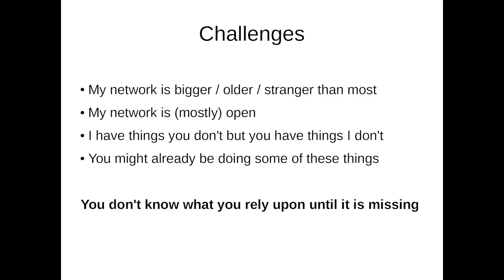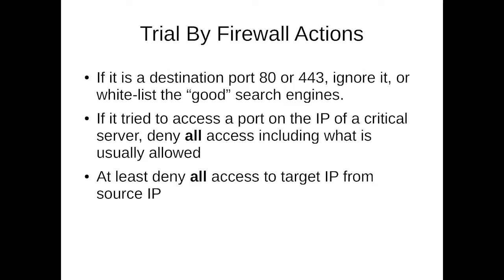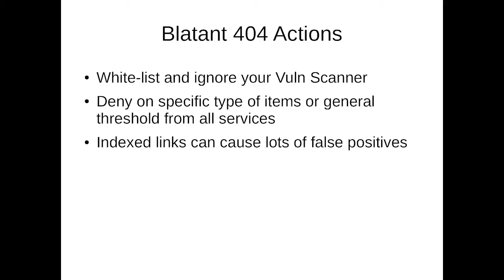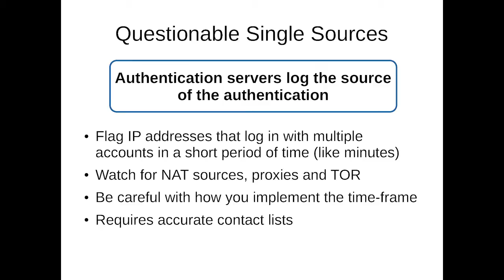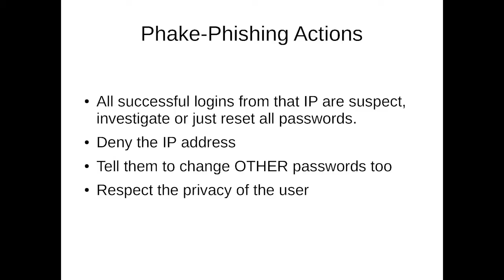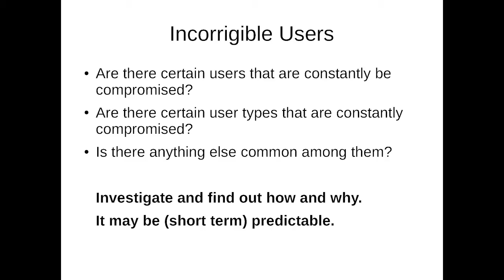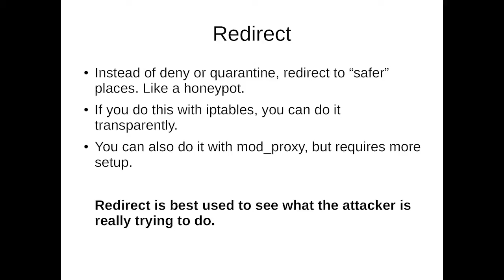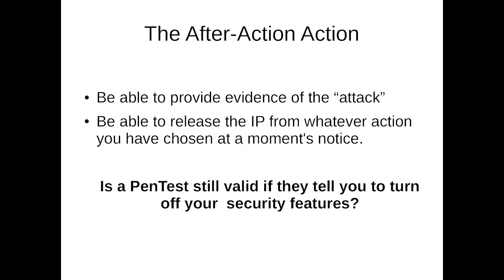BSidesTO 2014 - Logs and Tactical Defence - Allan Stojanovic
Allan says:

Logs and log correlation are not new concepts in information security,
and yet information derived from conventional logs is generally under utilized. Here are a few simple techniques that will help you not only get a better sense of your current security posture, but also show you some of the resources, capabilities, and motivation of your attackers. at no extra cost but your time.

You never know what you will find when you start mining your own data. Also, messing with your attackers is FUN!